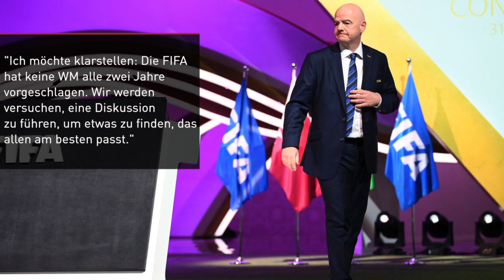Krieg, Katar, Kritik - doch Infantino-Show soll weitergehen | SID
FIFA-Präsident Gianni Infantino will für eine dritte Amtszeit kandidieren. Beim Kongress des Weltverbandes in Doha nimmt er aber zunächst Abstand von einer WM im Zweijahresrhythmus.